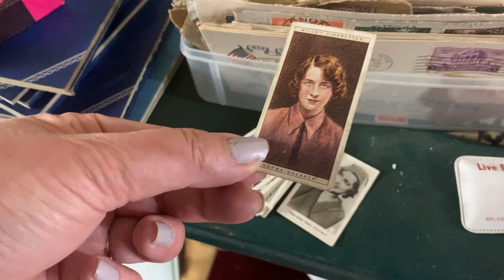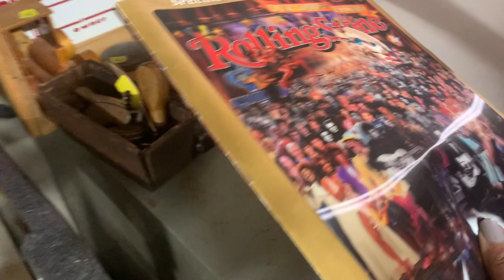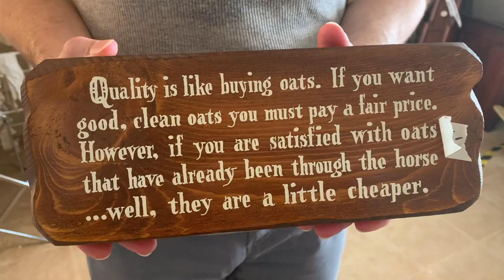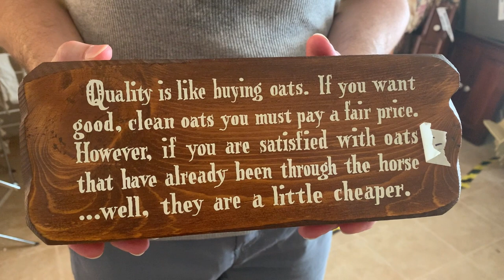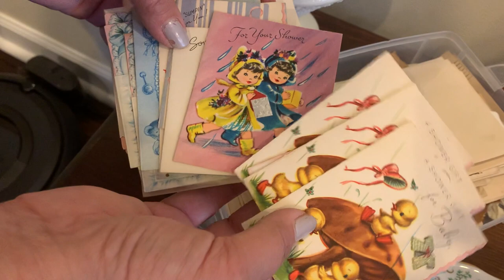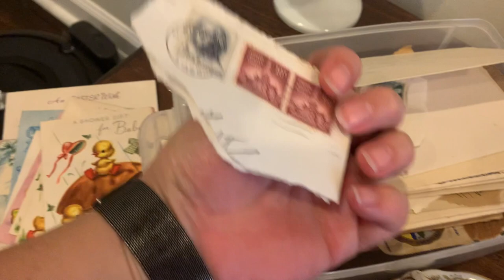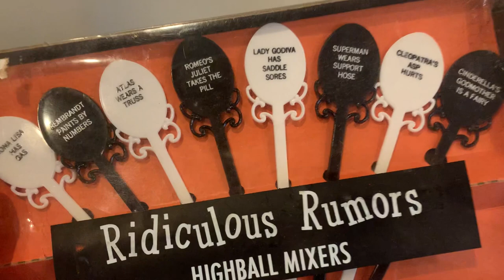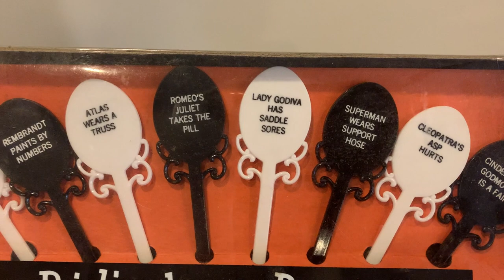Shop Along with us at George's Estate Sale | The Antique Nomad | Reselling Vintage Treasures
This week, we're showing our visit to Earlington, KY where we visited George, The Antique Nomad! He was having an Estate Sale - and we couldn't miss it! What was your favorite item?